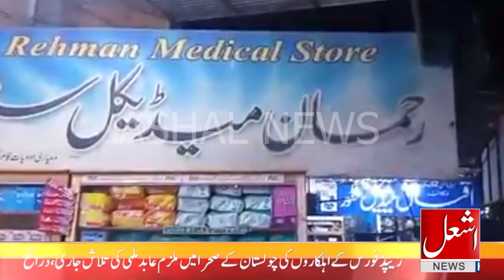Okara Medical Store Pe Kya Becha Ja Raha Hai ?? || Ashal News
Ashal News is news channel based in Lahore. We are working on Education, Agriculture, Politics, Interviews, Talents and many more. We believe in positive journalism and motivation of Pakistan's citizens and the people who are abroad and have much love for Pakistan. We always welcome new talented and energetic persons who have goal to change his/her life and others. If you want that we conduct your interview then write us